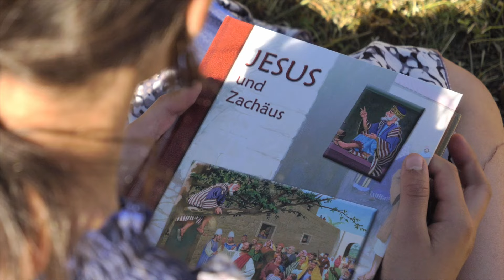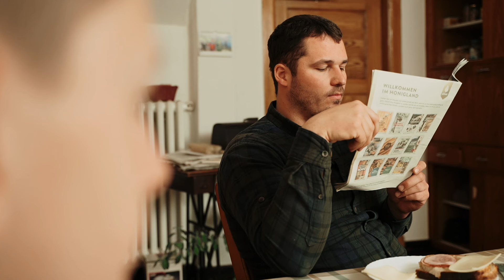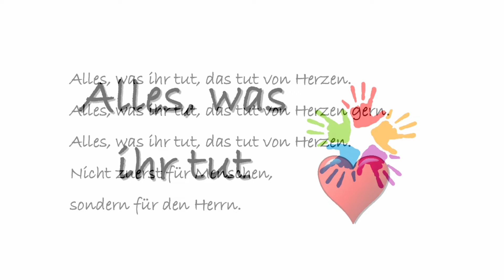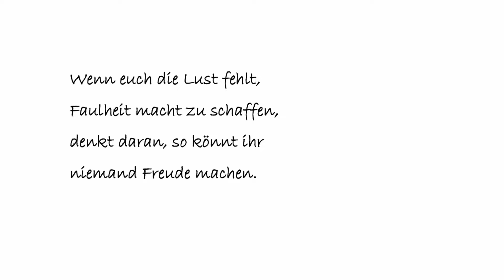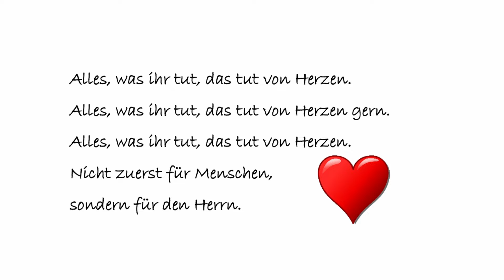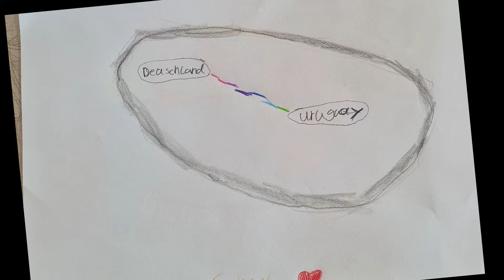Der Fluch Teil 4 I Sunny-Highway Kinderstunde#Sonntagsschule#Kindergottesdienst#kigo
Nach der Geschichte: "Der Fluch von Schwarzeneck" von J.Larcombe Rees.